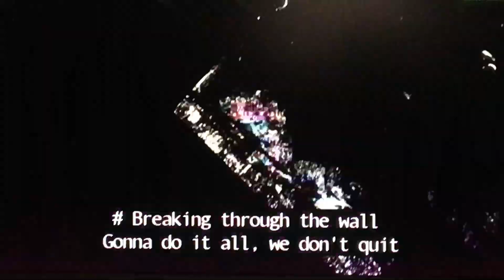The Powerpuff Girls 2016 Intro